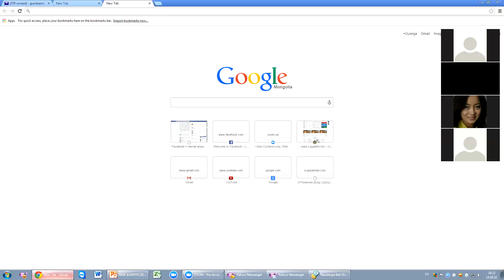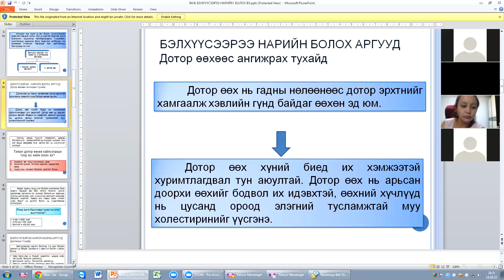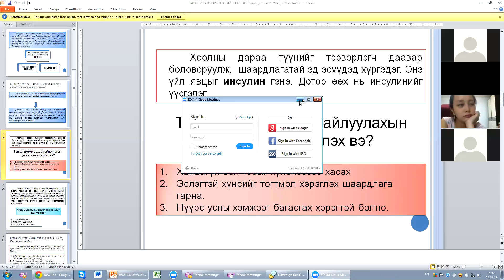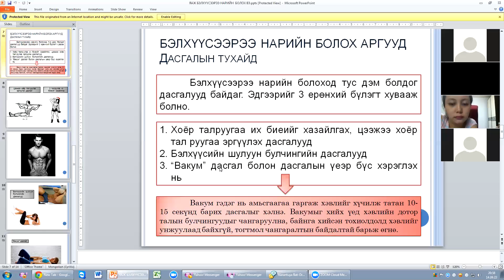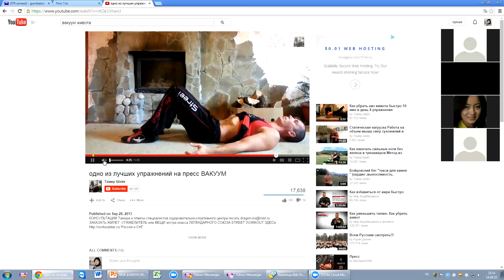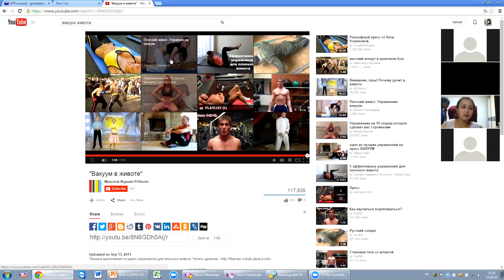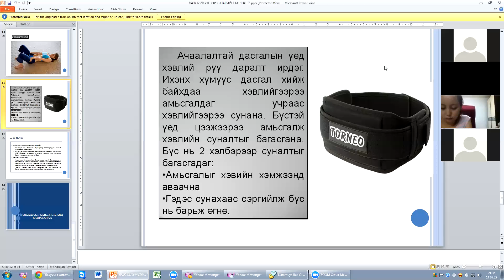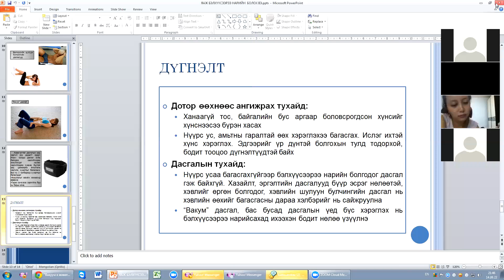BT 4 1 0922